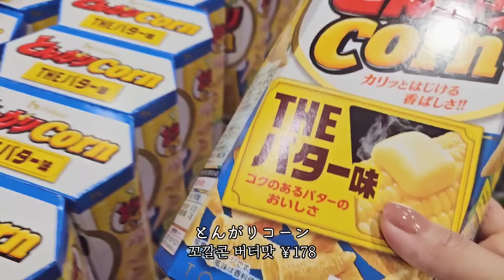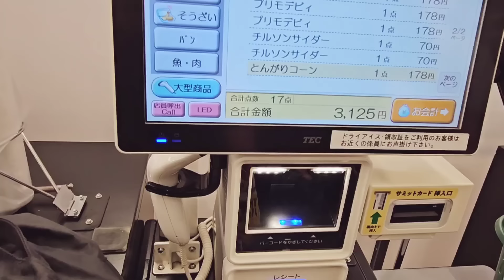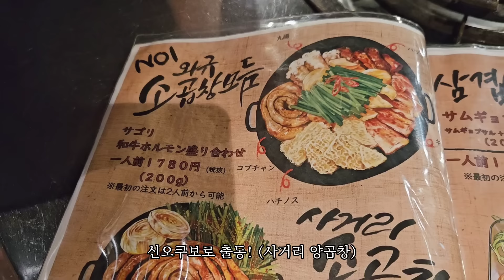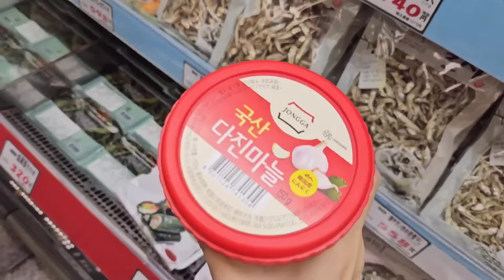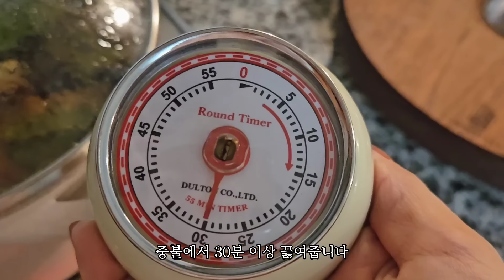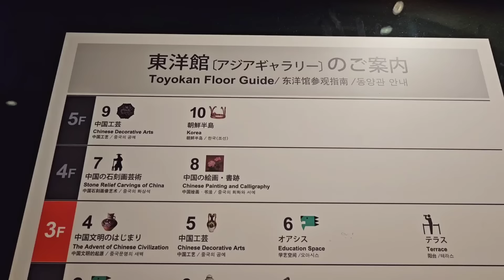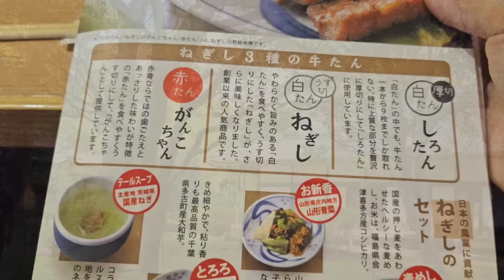일본 브이로그 l 마트에서 장보고 토스트 도시락 만들고 오트밀 고구마수프, 집밥 요리(오이소박이, 무생채, 콜라 수육), 우에노 다녀온 도쿄 일상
행복하고 즐거운 주말 보내세요 :)